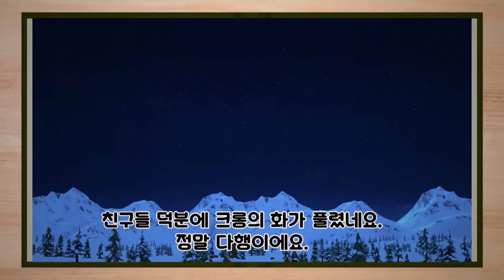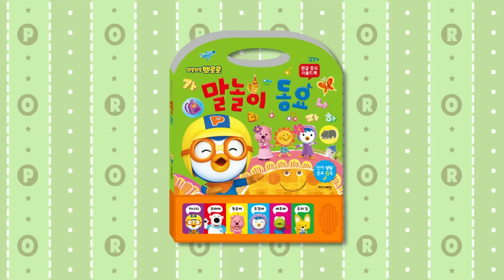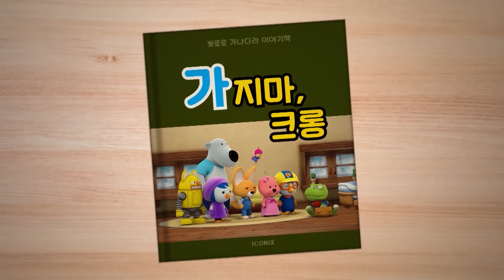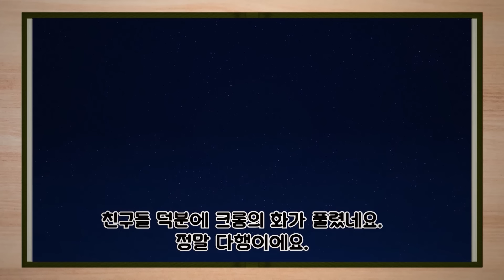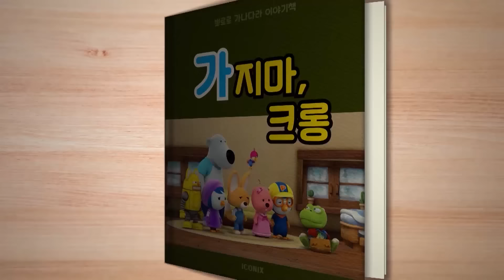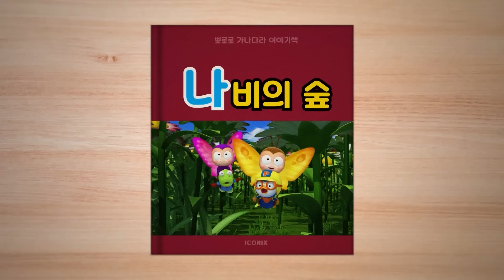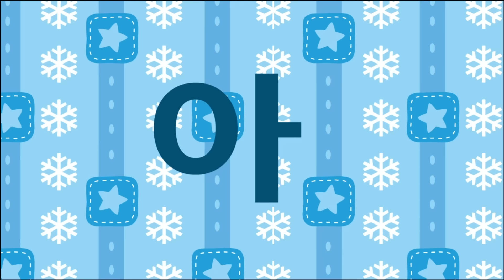뽀로로 한글송 | 노래로 기역 니은 배우기 | ㄱ과 ㄴ을 배워보아요! | 뽀로로와 놀면서 배워요 | 뽀로로 한글놀이 | 한글배우기 | 뽀로로와노래해요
뽀로로와 함께 놀고 싶은 크롱이 뽀로로 뒤를 졸졸 쫓아다니네요.
크롱과 '같이' 놀 수 있는 놀이가 무엇일까 생각해 보더니 이내 좋은 생각을 떠올리는 뽀로로!

줄넘기를 '길~쭉'하게 늘려서 하는 '고무줄놀이',
작은 공을 가지고 노는 '구슬치기'와 '공기놀이'를 하며
함께 즐겁게 놀이를 하는 뽀로로와 크롱.

그리고 이어서 사이좋게 타는 '네모'난 '그네'와 '널뛰기'까지!
뽀로로, 크롱과 즐겁게 놀이를 하며 한글 '기역, 니은'에 대해 공부해 보아요!"